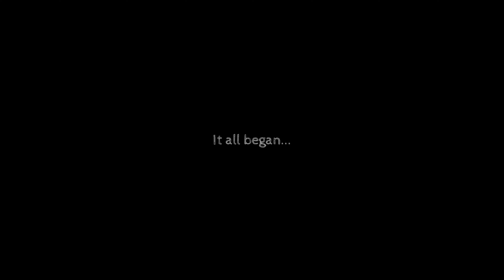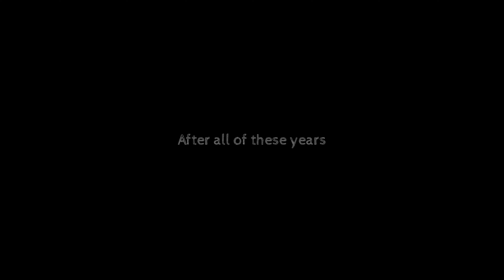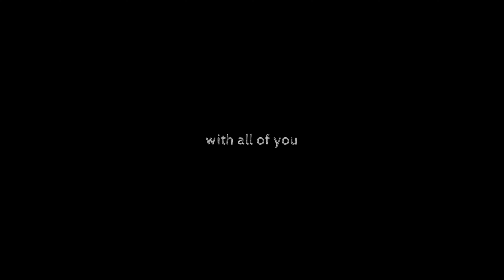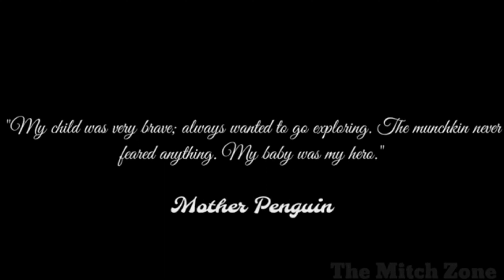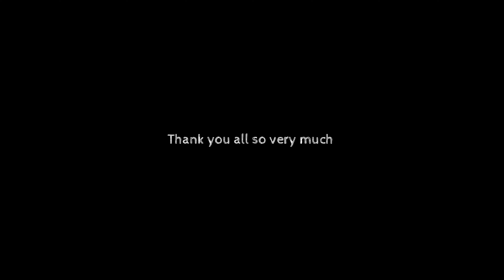THANK YOU FOR 10 YEARS!! | The Mitch Zone 10th Year Anniversary! ❤️🎉🥂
This is my 10th Year Anniversary video to celebrate the past 10 years I've been on YouTube!! 🥳🎉🎊🎇🎆

This is it guys, the BIG one! I've been planning for this project for the past year or so, but I only just got started on the actual video project since the past several days (from this video's publish date). Working on this in under such short notice, has been overwhelmingly stressful for me, both physically and mentally, in more ways than you could possibly know. I've been worrying for the past week about whether or not I'll get this project done in time, before the 21st of September arrives, which is a dangerous combination with my worsening anxiety and mental health. Skipping all the extra nonsense about the toll this project had on me, and blah, blah, blah... It's basically a lot easier to say that this has truly been my most challenging project, and is easily the single most important video on the ENTIRETY of my Channel. I was more tired than I ever been after this project, and could finally breathe--and actually LIVE--again. I hardly slept for the past several days, and missing my breakfast & dinner was a daily issue, due to being on this darn project from the moment I wake up, til the moment I collapse into my bed. I think this project means as much to me as it does, due to how personal it is; seeing all of my classic videos from so many years ago together with my more recent videos, all in one place, was just extremely powerful and overwhelming for me. I nearly cried the first time I saw the video after it first came together in the editor, and I haven't actually cried in years... I stopped working on the project right then, and took a break for the rest of that night. It's even more of a challenge just trying to explain how hard this project was to work on physically, let alone emotionally... Again, skipping all the extra blabbering, basically this project means the most to me personally far more than any other video I've ever done.
When choosing the music for this project, specifically the main music towards the end of the video, I just decided to go 100% with whatever my heart felt was right, and in doing so, unknowingly created the perfect combination of video and music. You see, because of the fact that I went entirely on what I felt, it somehow created this perfect result, where certain pauses of the music, syncs perfectly with the transitions of the video. That was completely unplanned and unexpected, and I believe wholeheartedly that if I had ignored my heart and went with a different song, those little instances of music/transition syncs would not have happened, and it wouldn't have felt right to me.
I've been following my heart for the past 10 years with the music I've been seeking out for my videos, and these perfect auto syncs have happened as a result every single time.
It's that very fact that helps me understand that music is so much more than just music. 🥲❤️‍🔥🎶

For 10 long years, I've been trying my best to make videos to make other people happy, and for the first time ever, I feel like it's slowly starting to pay off. I've come such a long way since 2013, and now I currently have over 900 Subscribers and well over 1.3k (published) videos on my Channel. Finally reaching my goal of 1k Subs will likely feel like a brand new beginning for me entirely.
I think the only thing more difficult than this project, is trying to find the words to describe how truly graceful I am to have all you guys; my friends and my family who's been there for me since the very beginning. This video is a huge love letter to all of my longtime fans of the Channel. I just wanted you all to know how much I love and appreciate you. Thank you all so very much for this absolutely incredible journey! I'm so honored to have gotten the chance to experience that journey with you all, and I wouldn't have had it any different if given the chance to do it again.

Thank you all so very much for these 10 amazing years, and here's to another decade with my favorite friends and family... 🔥🥂🔥

-Mitch

1) Moving Worlds by Secession Studios

2) Murder Song (5, 4, 3, 2, 1) by Aurora

3) A Sad Meme by Fesliyan Studios

6) Altro - Epic [NCN Release]

7) Voices by Patrick Patrikios

8) Hans Zimmer - Inception Remix by CopyrightFreeMusicToCreate